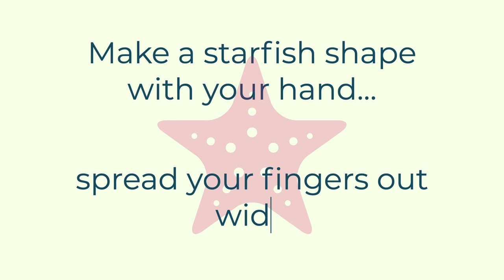STARFISH BREATHING | Mindfulness For KIDS (5 Minutes)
Here's our new Starfish Breathing mindfulness for kids exercise from The Pocket Mentor app. Take 5 minutes to calm and reset.

The mental fitness app that plants trees...

The Pocket Mentor app provides a daily mental fitness workout that takes just 10 minutes to complete:

☀️1. The Mindful Moment
☀️2. Daily Thanks gratitude
☀️3. Empowering Affirmations
☀️4. Reflection (Micro journaling)
☀️5. Values - measuring and aligning our behaviour to out core values each day.

Safety Information:
Practicing deep breathing is safe for most people. Talk with your doctor before starting the practice if you have a medical condition such as asthma, COPD, or any other lung or heart concern.

If you feel adverse effects — such as shortness of breath — while doing the breathing technique, you should stop the practice immediately. This includes feeling lightheaded, dizzy, or nauseous.

Starfish Breathing is great example of a Mindfulness exercise that helps calm and focus our mind.

Mindfulness is paying attention and in a world of distractions competing for our attention, focus is one of our greatest tools...for kids and grown ups alike!

Mindfulness is focusing our attention and when we notice our mind has wandered or got distracted we bring our attention back to an anchor,  our breathing. The more we do this action of bring our attention back, the easier it becomes, like doing physical reps with weights at the gym.

A brain that is better at paying attention and is 'in the moment' allows us to be:
- less distracted, to get tasks done quicker and more effectively,
- less likely to get drawn into destructive negative thoughts, enabling us to lead a happier more confident life.
- more self aware of our thinking mind and are able to respond to challenges calmly rather than an emotional knee jerk reaction we may later regret.

These benefits are felt through regular (daily) use to build and maintain our mindfulness muscle. Just one Mindful Moment exercise each day is enough.

Here's some tips from our Pocket Mentor members on how to use Mindful Moments like this Starfish breathing exercise:
-  "I like to use the daily Mindful Moment tool first thing in the morning to kick start the day"
- I use the Mindful moment exercises for myself in between tasks during a busy day and to calm in an anxious moment"
- "After the school pick up to reset for the evening"
- "I put it on for the kids in car on the way home from swimming class"

Along with our other 5 To Thrive mental wellbeing tools, in the Pocket Mentor app you'll get a different Mindful Moment exercise each day.